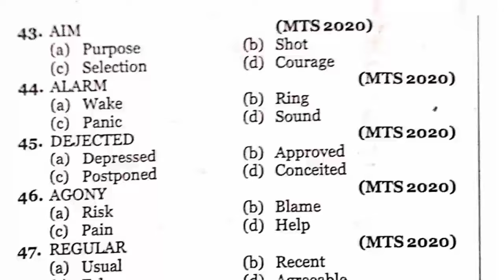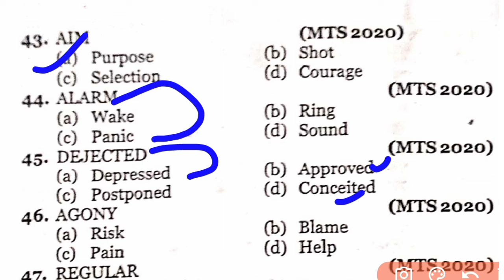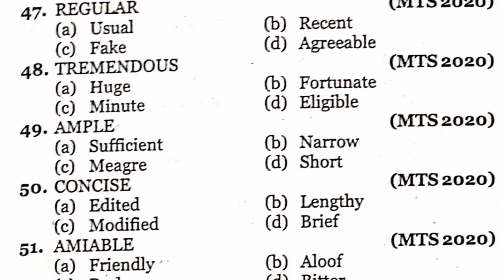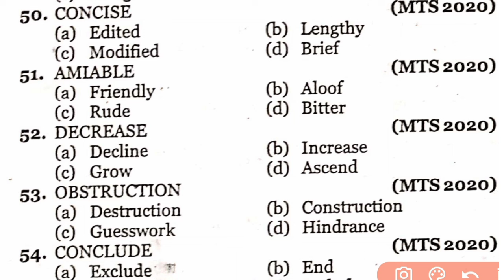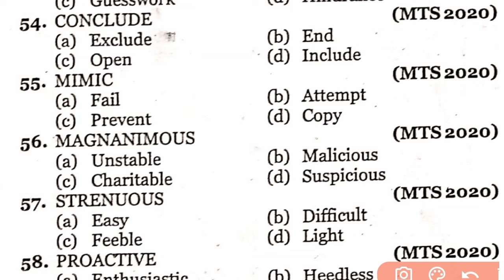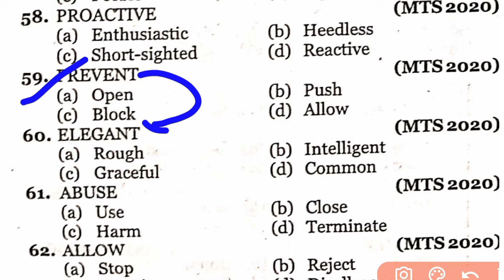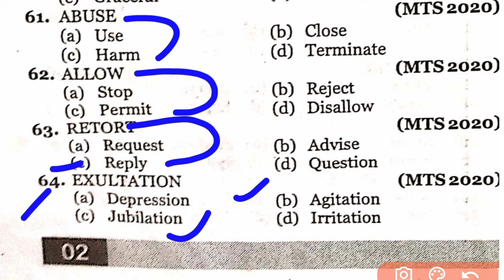SYNONYMS PART 3 || SSC ENGLISH PRACTICE SET || SSC CGL MTS CHSL CPO BPSC JSSC